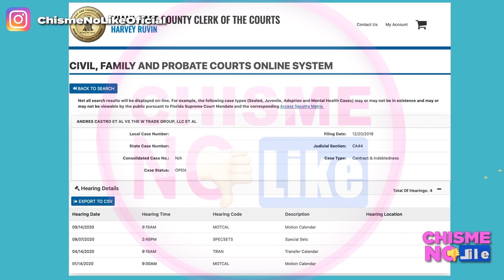CÁRCEL PARA ENRIQUE ALBIS POR NUEVA DENUNCIA - LARRY RAMOS ANDABA CON 3! - CNL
Cuidado Ninel! Larry Ramos acostumbra compartir sus besos mientras andaba con 3 - Nueva denuncia llevaría a Enrique Albis, ex productor de Univison a la cárcel!